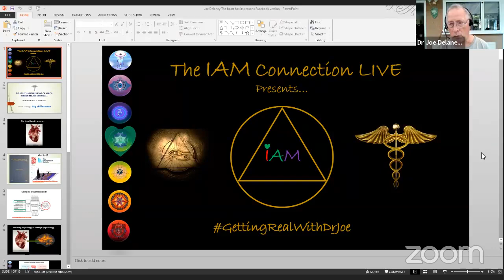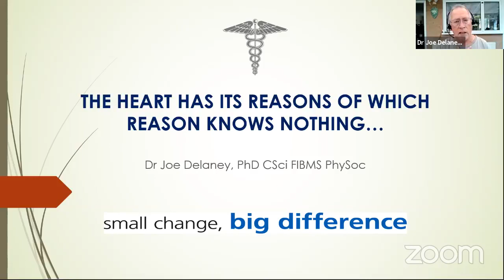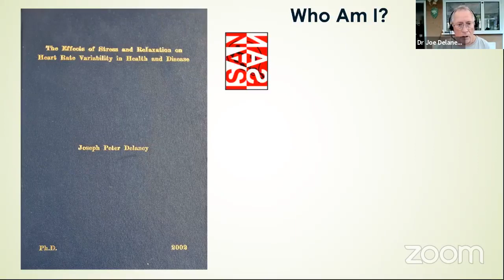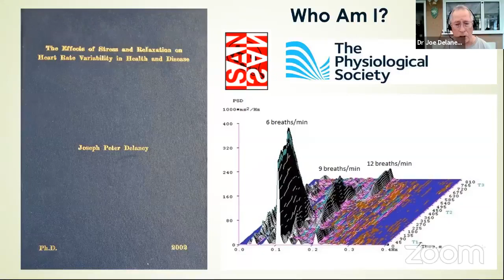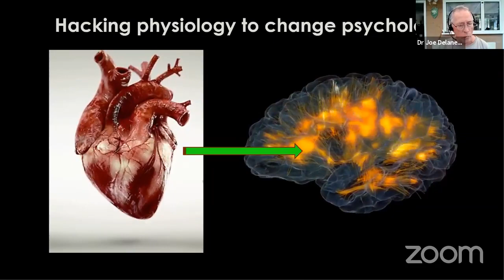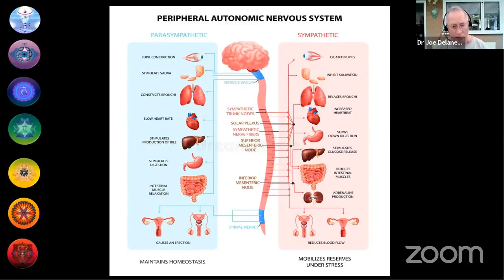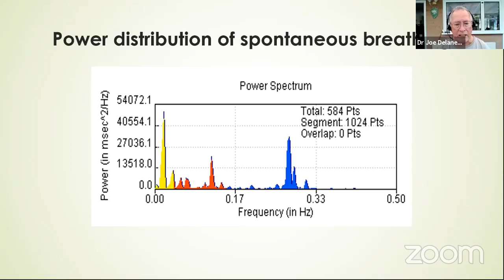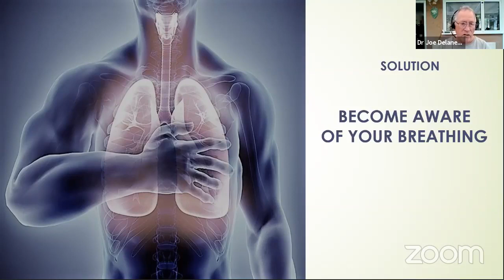The IAM Connection LIVE: The heart has its reasons of which reason knows nothing...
How to manage time and energy from an open and flowing heart. Linking ancient wisdom with modern neuroscience and some gobbledegook thrown in for good measure. Dr Joe delivering serious stuff in a light-hearted way...